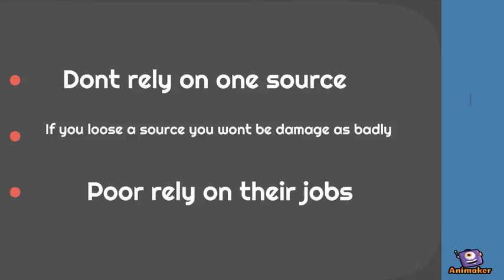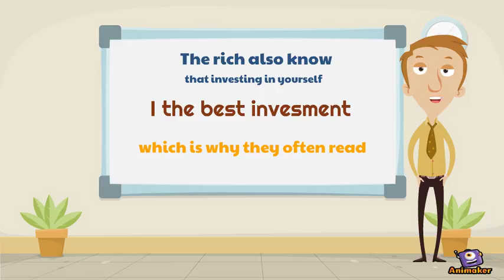Ted-ed (school)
Animated Video created using Animaker This is a school project